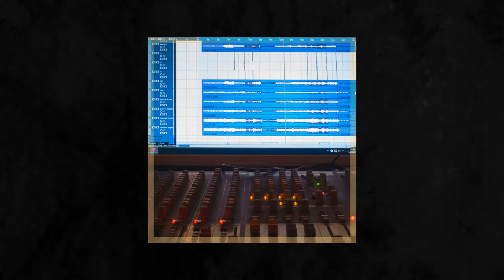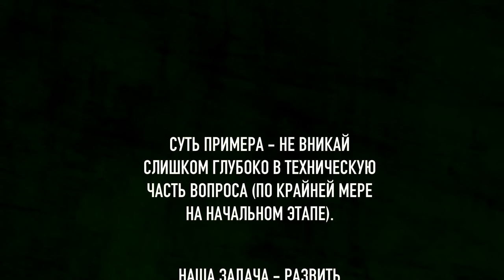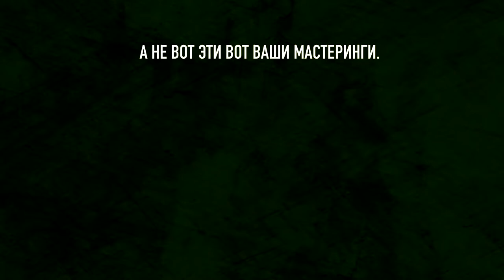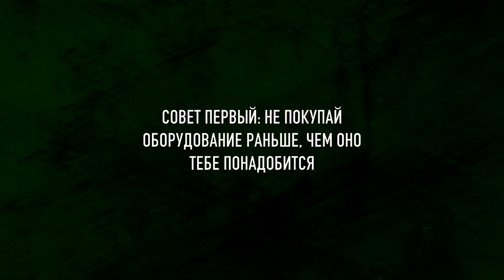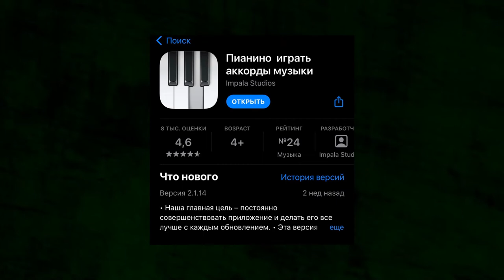Авторский курс по для начинающих музыкантов "START".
АВТОРСКИЙ КУРС ПО НАПИСАНИЮ МУЗЫКИ ДЛЯ НОВИЧКОВ "START"

Курс рассчитан на тех, кто вообще ни разу не сталкивался с написанием музыки, но очень этого хочет. Я делал его как для себя, в прямом смысле. Если бы такой материал попал мне в руки пятнадцать лет назад, когда я лазил по форумам в поисках хоть какой-то внятной инфы о том, что и как делать - я бы был счастлив :)

Да и сейчас такую инфу в одном месте достать очень сложно. Более 80% курсов/туторов/книг или состоят из воды чуть более чем полностью (особенно на Ютубе), или рассчитаны на уже умеющих писать.
Даже если ты думаешь, что у тебя не получится («у меня нет слуха», «это сложно», «да у меня времени нет») - я готов с тобой спорить до потери сознания. Получится.

Моя цель - раскрыть потенциал в тех людях, которые даже не подозревают, что он у них есть. Даже примерно не могу передать ощущение, когда ты пишешь трек и чувствуешь, что «вот оно». Я хочу помочь сделать первый шаг к этому ощущению.

А, кстати. Курс уже опробован на нескольких подопытных, которые абсолютно никакого отношения к музыке доселе не имели. Испытания прошли успешно.